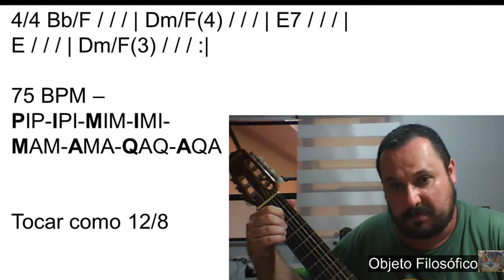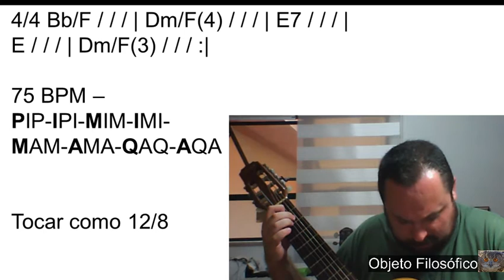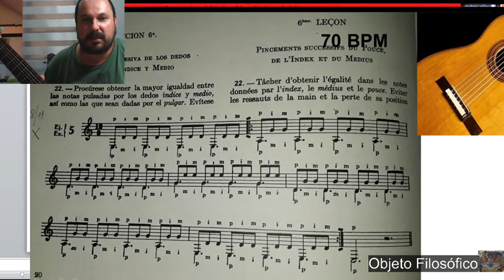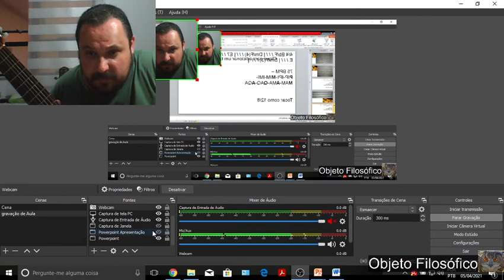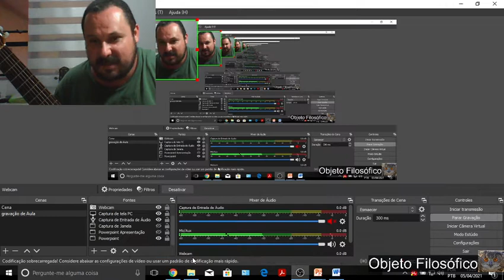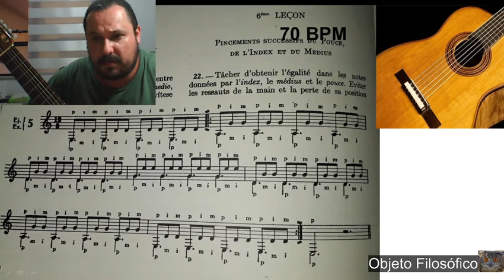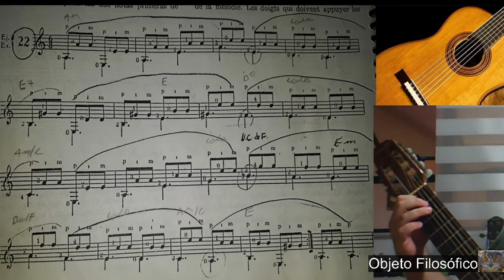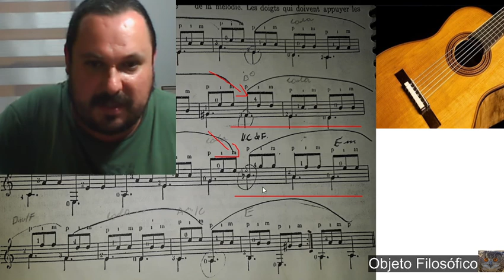Rotina violão 36 C